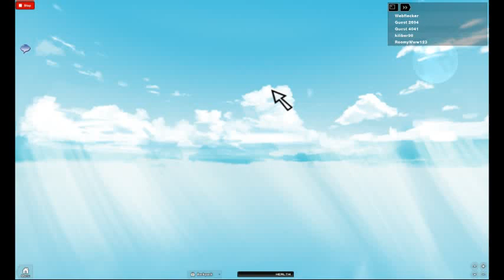My suit life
[ Content Deleted ]